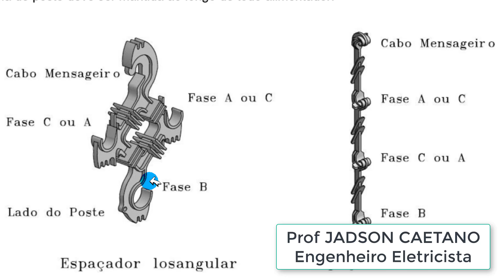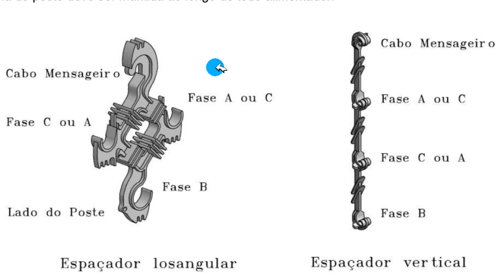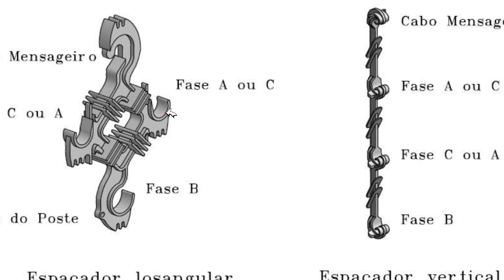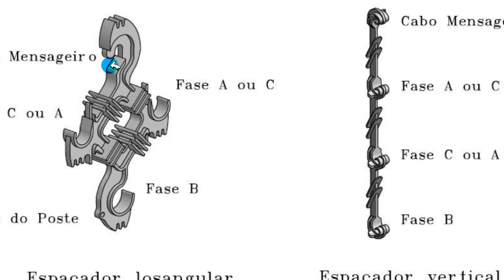Como Instalar um CAVALO MARINHO na Rede de Distribuição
Veja nesta aula como é instalado os famosos cavalos marinhos na rede de distribuição.  Dicas práticas com professor Jadson Caetano.